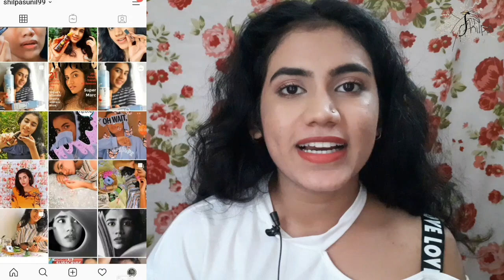WOW SKINSCIENCE UV WATER SUNSCREEN REVIEW SUNSCREEN എന്തുകൊണ്ടാണ് IMPORTANT? Skin change ആവുംമലയാളം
SUNSCREEN എന്തുകൊണ്ടാണ് IMPORTANT?  Skin change ആവും ft WOW SKINSCIENCE UV WATER SUNSCREEN REVIEW Dera lot of doubts about why to use sunscreen and how to use sunscreen effectively and properly can children use sunscreen can Will it cause issues to the skin from what age we can use sunscreen on a lot of doubt about that so here I am going to you tell you what are the reason that you should use sunscreen and why it is very important hope you all all know and understand it if any doubt ask me in the comment section. WOW Skin Science UV Water Transparent Sunscreen Spray SPF 30
Buy from
Nykaa Wow UV water

Benefits
1. Keep your skin hydrated and protected from sun’s harsh rays with WOW Skin Science Sunscreen Water Spray SPF30++.
2. It gives your skin effective broad spectrum protection against sun’s harmful UVA & UVB rays.
3. Its non-oily, non-sticky and non-patchy formulation spreads instantly and evenly to create a transparent film that shields your skin from sun damage and pollutants.
4. No streaks, no mess, no fuss. Just spray as and when required.
5. Suitable for all skin types

Wow sunscreen spray, best sunscreen spray, best sunscreen,  wow skin science india, spf30, sunscreen spray, sunscreen, sunscreen spf 30,